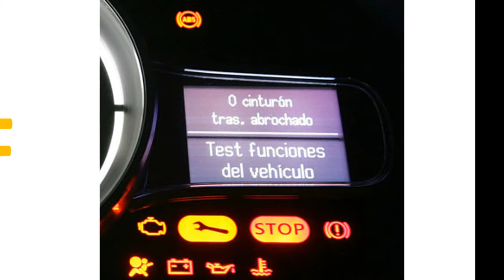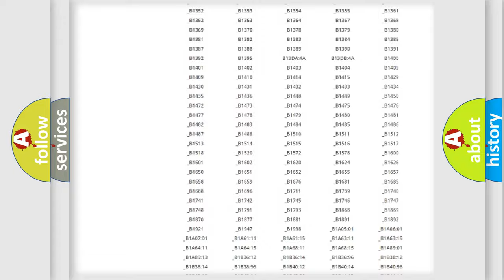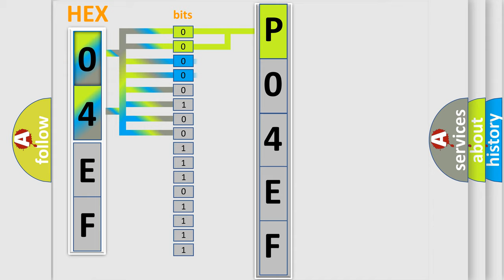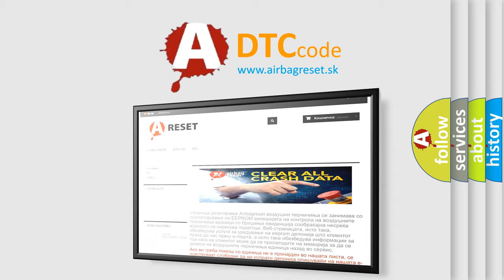DTC Lincoln P04EF Short Explanation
Contents:
0:21 Basic DTC analysis according to OBD2 protocol standard.
1:48 Insight into programming
2:58 A diagnostically understandable description of the Diagnostic Trouble Code
3:05 Basic error definition

Make:
Lincoln
Code:
P04EF
Definition:
Left-rear inlet solenoid valve circuit failure
Description:
Solenoid valve circuit is opened,shorted to power,ground and or or each valve in ABS hydraulic unitorcontrol module assembly.Mismatching solenoid output and solenoid monitor is detected.
Cause:
ABS Module